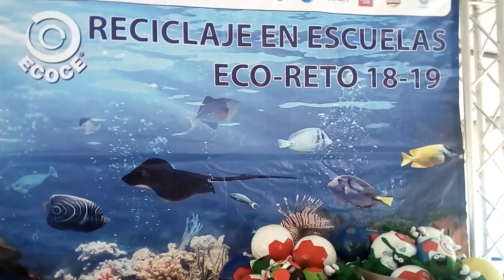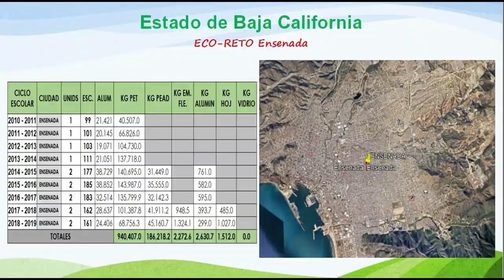ECOCE- Campaña nacional de reciclaje.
BAJA CULINARIA: Noticias de Gastronomía, Turismo, Cultura y Sociedad